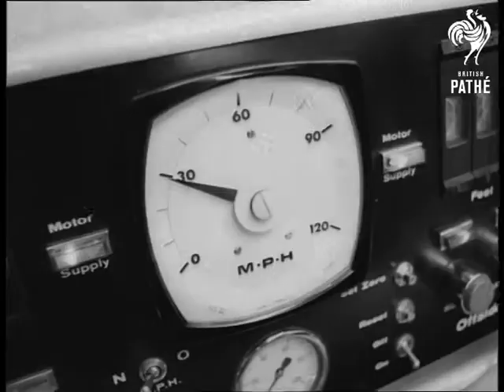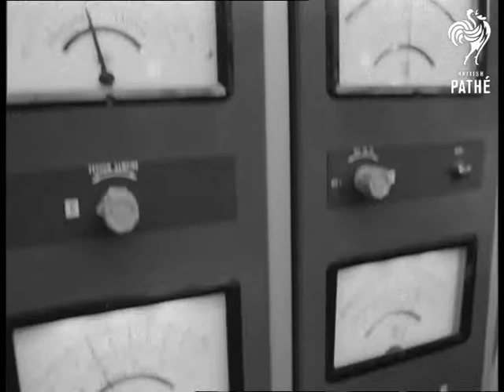'dr. Car's' Casebook (1967)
Item title reads - 'Dr Car's' casebook.

Car diagnosis service. Hanwell, London.

M/S as businessman gets out of car outside the diagnosis service centre. C/U of name 'Diagnostic Service'.  Interior M/S's as businessman explains problem to mechanic who writes it all down. C/U as mechanic picks up keys, pan up to show businessman walking away with his briefcase. M/S as the car is driven into garage M/S of it on hoist. Various shots as his car is tested.  M/S of wheel being balanced on a machine. C/U wheel turning.

M/S of the businessman doing his office work in a room at the garage. M/S of his car being driven onto rollers in the ground for the second stage. C/U side of cabinet which reads 'Brake Tester'. M/S mechanic sitting in the car next to brakes testing machine. C/U of dial on machine,  needle reads 30 m.p.h. C/U wheel revolving on the rollers, then brake is applied. C/U of headlamp switched on. C/U machine for testing headlamp alignment. C/U of mechanic moving spark plugs. C/U mechanic under car draining the oil. C/U as they fix on leads for electronic testing of engine. M/S of the Cripton engine tester. C/U of the electronic machine. C/U of dial on electronic machine for testing cam angle. C/U pan more dials of the electronic tester. M/S of car being washed on an automatic car washer. Exterior M/S businessman gets into his car. C/U rear view of car as it drives away quickly.
 FILM ID:1834.23